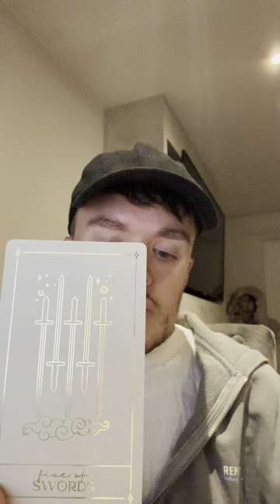I have a message for you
💌 Book your 3 card tarot reading